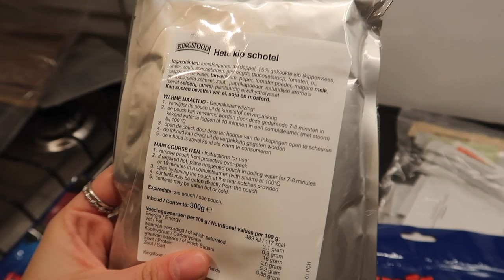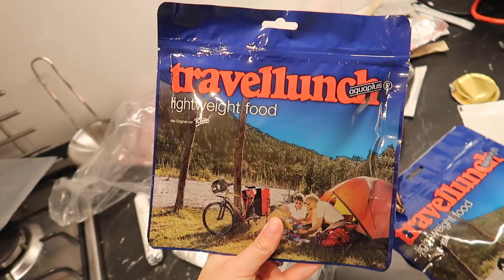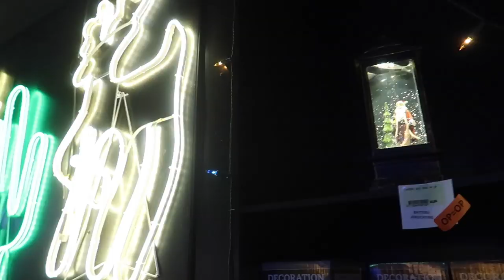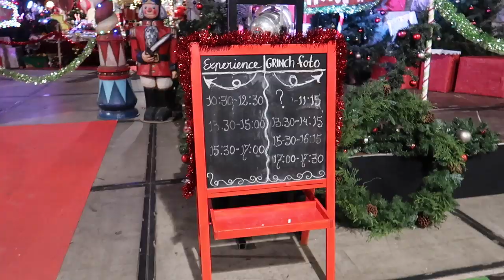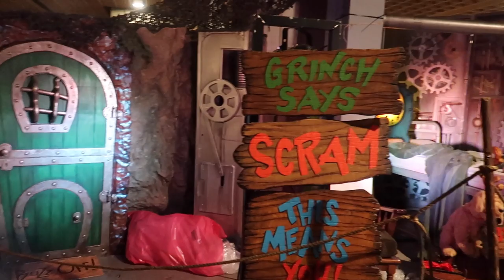FOOD CHALLENGE, KERST SHOPPEN & DUTCH COMIC CON! | VLOG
In deze vlog ben ik door Defensie uitgedaagd om met een mealkit een gerecht voor mijn huisgenoot te maken, daarnaast shopte ik wat nieuwe kerst spullen en ging ik met mijn vriend naar Dutch Comic Con!  ⇣

✨ 𝐒𝐚𝐦𝐞𝐧𝐰𝐞𝐫𝐤𝐢𝐧𝐠𝐞𝐧/𝐜𝐨𝐧𝐭𝐚𝐜𝐭/𝐏𝐑?

✨ 𝐅𝐀𝐐?
Leeftijd: 21 jaar (24 juli ’98)
Camera: CANON EOS M50 & CANON G7X II
Lens: 15-45 mm
Edit programma: Final Cut Pro

Deze video bevat een betaalde samenwerking met Defensie .